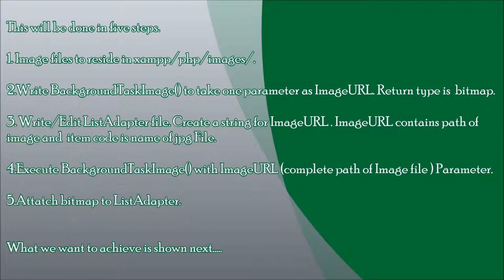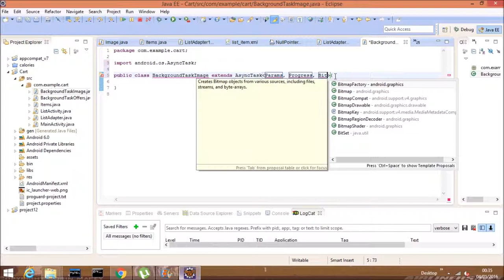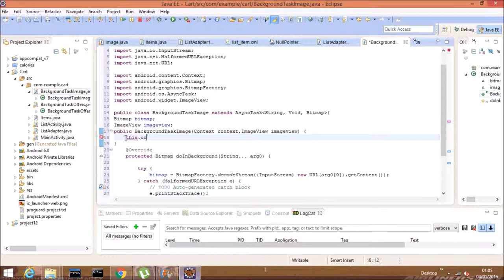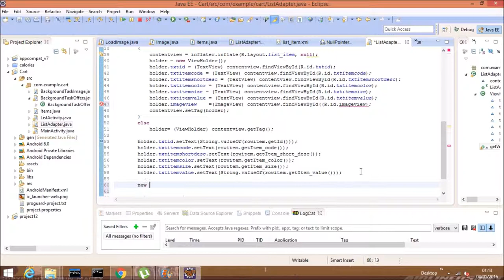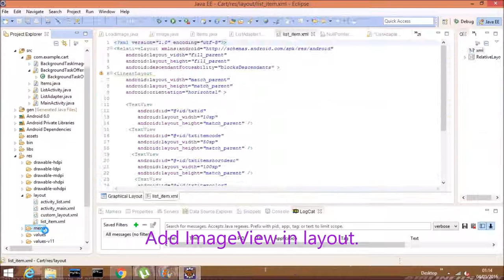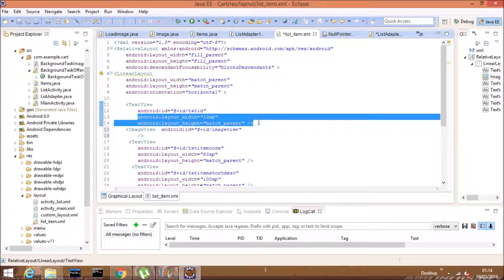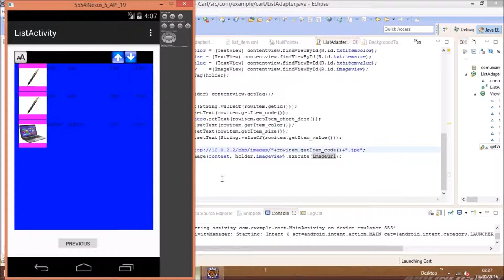Android Tutorials on Shopping Cart: Load dynamic images in custom ListView.:Video 11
* Learn by Developing a complete ‘Android Shopping Cart Application’ and gain confidence in coding. View Website for Coding, Queries, common errors and resolutions. View steps involved in development.

Android Tutorial Shopping Cart

Query and their answers in Video

android application development tutorial for beginners
Query
1. How to load Images in android  ?
2. How to load dynamic Images in custom Listview ?
3. How to load Images in Listview and data from php file ?
4. How to load Images from File Server into Listview ?